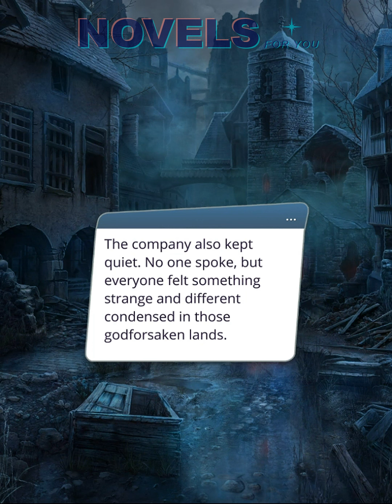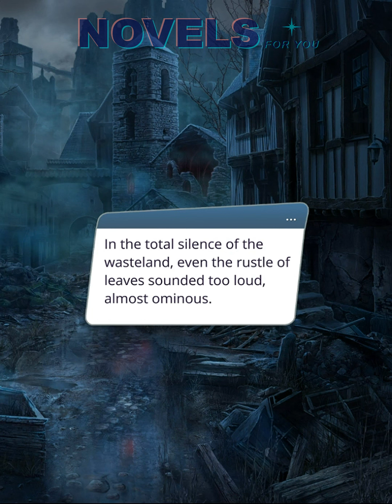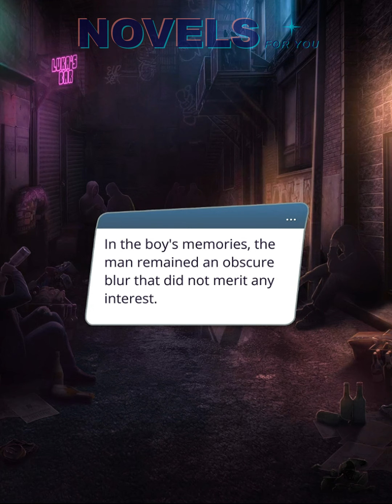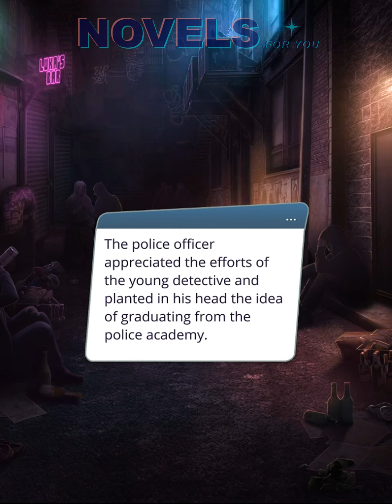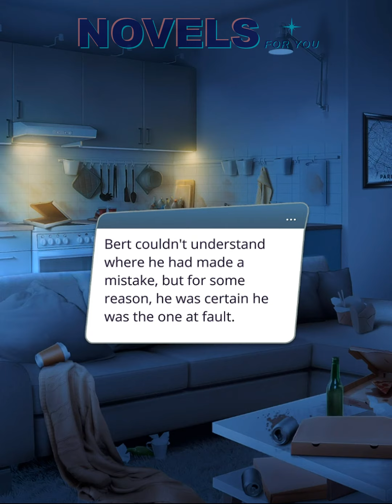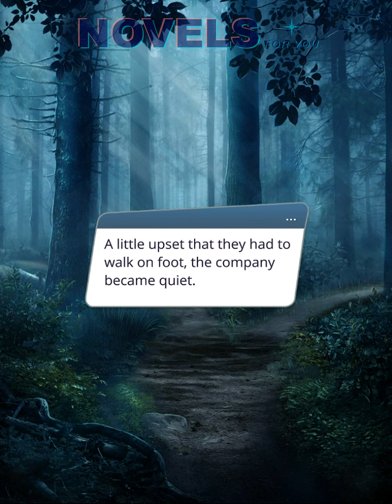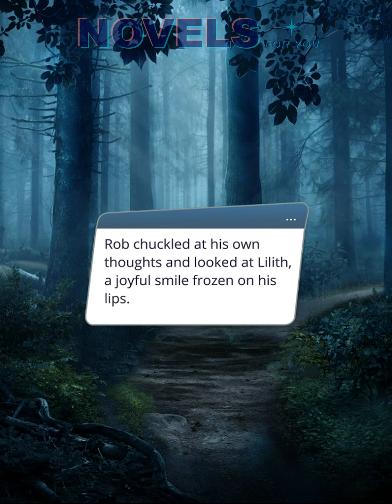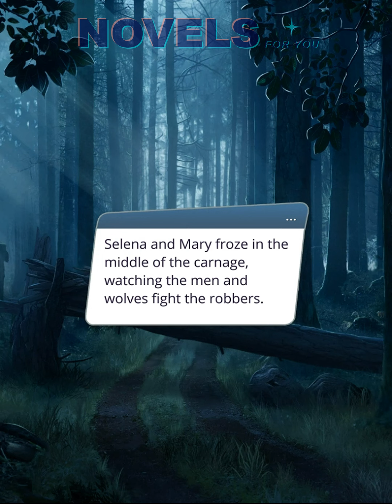ARCANUM - Season 3 Episode 3 / Romance Club